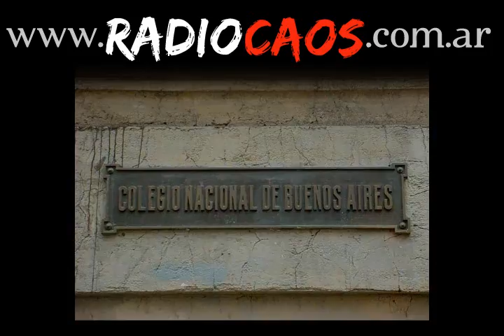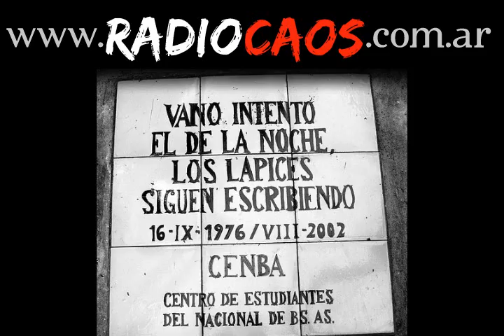Caos Informativo #12 - Toma del Nacional Buenos Aires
Viernes 04/7
Caos Informativo #12

¿Qué es Caos Informativo?
Información, actualidad y opinión. Te contamos las noticias de la semana con la mirada que solo puede tener RadioCaos.

En esta edición de Caos Informativo
Tema de la Semana: "Hugo Moyano: Pasan los presidentes... Hugo continúa"
Nacionales:
* Para Macri, no hay techo que valga
* La Corrupción argentina, ptra vez bajo la Lupa
* Un aeropuerto extranjero en la Patagonia
Internacionales:
* Cumbre del Mercosur en Argentina
* Guantánamo y sus últimas horas
* Rescataron a Ingrid Betancourt
Educación: Protesta de los alumnos del Colegio Nacional Buenos Aires
Deportes y mucho más.

Conducción y Producción: Santiago Kahn y Federico Lada.
Producción: Hilario Capeans y Federico Blanco.

Bajar programa en MP3 (Duración 38:04 Min, 17.2 Mb)
Para bajarlo poné "Guardar destino como" o "Guardar enlace como" sobre el link

RadioCaos es una Radio en Internet.
Los programas NO son en vivo.
Son PODCAST, o sea, los podes escuchar desde la página o bajar a tu computadora o escucharlo en tu reproductor de MP3.

ESCUCHANOS, CRITICANOS, DIFUNDINOS.